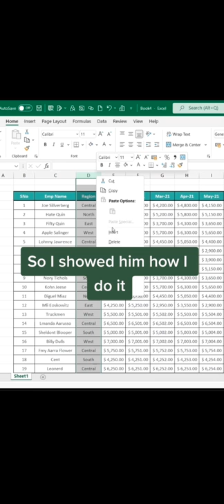Delete Columns in Excel Like a Magician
Here's how you can quickly delete columns in your Excel spreadsheets

1. Cntrl + Space to select the entire column automatically
1. Cntrl + - to delete the selected cells

These Excel shortcuts greatly help you increase your speed and efficiency when working with spreadsheets!

Learn and Master Excel with 48+ Excel Lessons AND 100+ Dynamic Excel Templates 😎

Project Management 📰
Marketing 📊
Supply Chain and Operations 🚚
Small Business 🦾
Human Resources 👨🏾‍🤝‍👨🏼
Data Analysis 👨‍🔬
Accounting 🧐
Finance 💵

🦄 Customizable
🧨 Dynamic
🎨 Designed
🏭 Formatted
👩‍🏫 Instructions and Videos
📈 Reporting Visuals

🔎 Lookups
🔨 Functions
🧪 Formulas
📊 Charts and Graphs
🔢 Dashboards